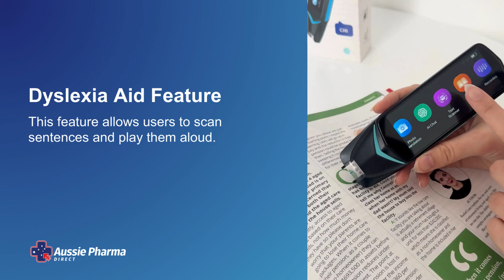How to Use the Photo to Text Translation Feature for the Scan Reader Pen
In this video, we'll show you how to use the Scan Reader Pen's photo to text translation feature. This device is an incredible tool designed to make reading, translating, and understanding text easier than ever before! Whether you're a student, a professional, or just someone who loves to read, this pen has something to offer. It's also a useful assistive technology for those with reading challenges like dyslexia or visual impairments.

How It Works:
The Scan Reader Pen uses advanced optical character recognition (OCR) technology to quickly and accurately capture text from books, documents, or screens. Simply glide the pen over the text, and it will instantly convert the scanned information into digital form, which can be stored, transferred, or read aloud.

Key Features:
- Advanced OCR technology to scan and recognise text with high accuracy (up to 98%)
- Integrated Collins English Dictionary
- Text-to-speech functionality
- Long battery life up to 8 hours of usage
- Supports multilingual text translations (up to 112 languages)
- Multiple audio playback options